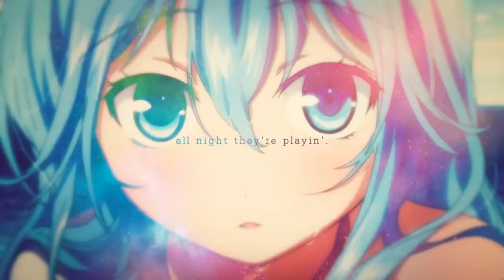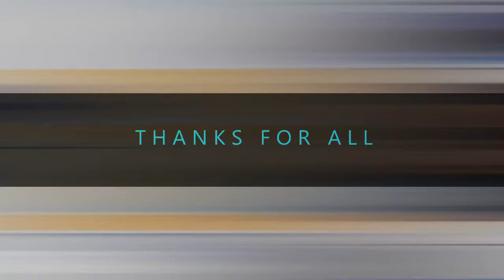Happy birthday My little bro Bby Rayyan (anime Mix)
Hepi bufday special my little bro bby Daniyal Rayyan yg ke 4 tahun.. Sya tujukan khas video ini. 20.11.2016.